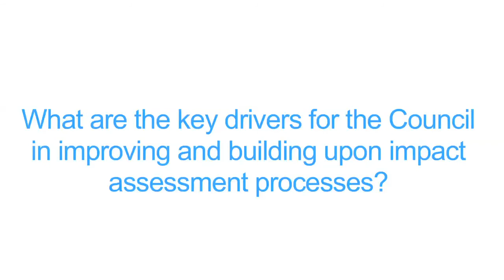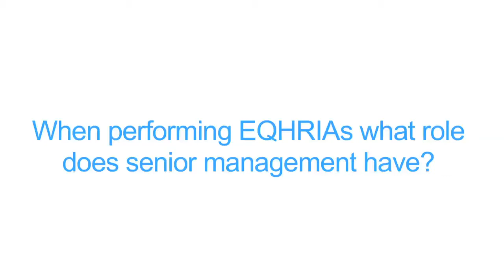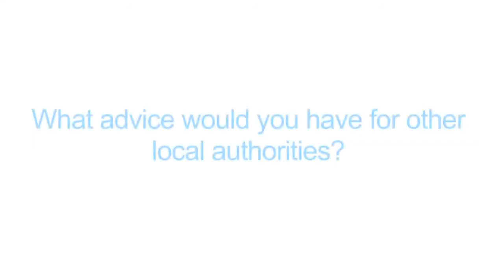David Martin, Chief Executive, Renfrewshire Council